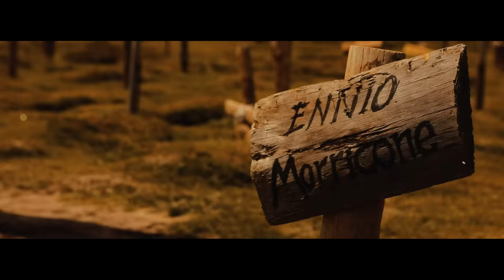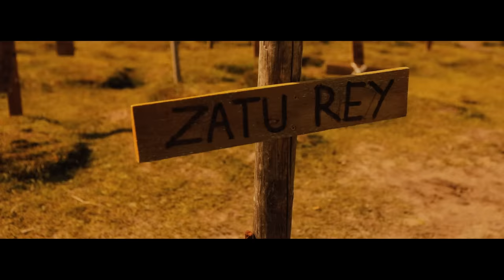SFDK - Yo Estuve Allí (Video oficial)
Directed By Saot St. Una Idea Original de Zatu Rey

Production by Zatu Rey, Isaac Mora & Óscar Sánchez

Clip Editor & Camera Operator: Carlos Cabrera Suárez

Director Of Photography: Gerardo Valido & Carlos Cabrera Suárez

Production Designer & Coordinator: Zatu Rey

Lighting: Gerardo Valido

Assistant: Manuel Pena, Victor Rutty & Larbi Belaid

Dron: David González Varona (Fatduck Films)

Cast: Goiatz Dutto & Carla Juez

Thanks To: Asociación Cultural Sad Hill, David Alba Romero, Carlos Llorente Pérez, Javier González Varona, Sandra Asensio Llorente, Uxia González Asensio, Santiago Juez, Ana Rocío Abellán, London Desván Furgossoni

June 2019

Bajo: Román Groove
Violín: Carlos Erbez
Letra: Zatu Rey
Grabado por Óscar Sánchez en La Factoría.
Mezclado y masterizado por Sendy.